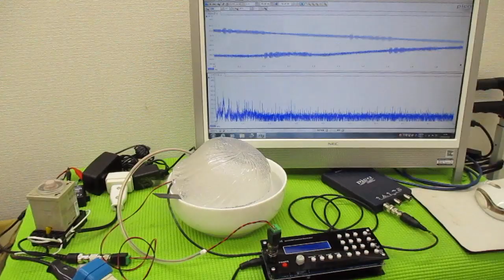メガヘルツの超音波発振制御プローブを利用した実験動画 ultrasonic-labo